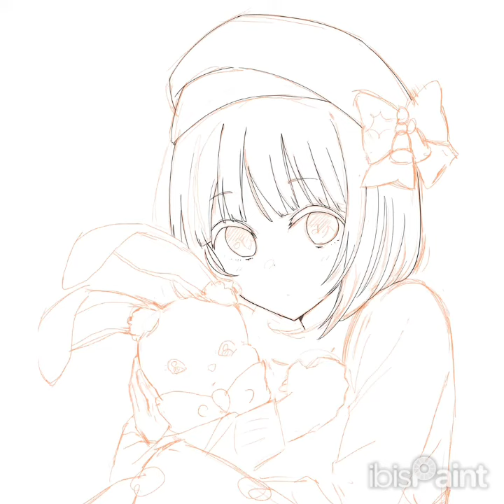有馬かなちゃん描いてみた！